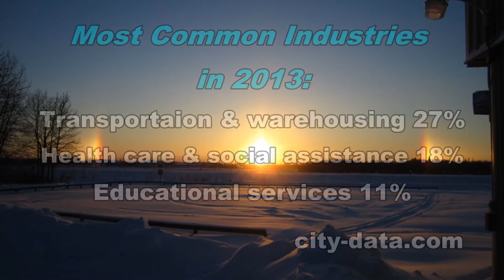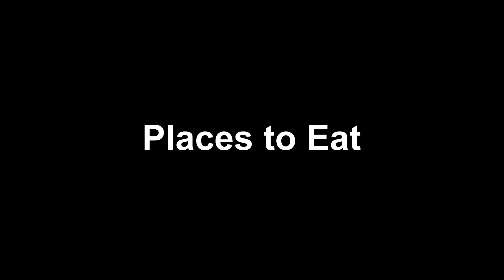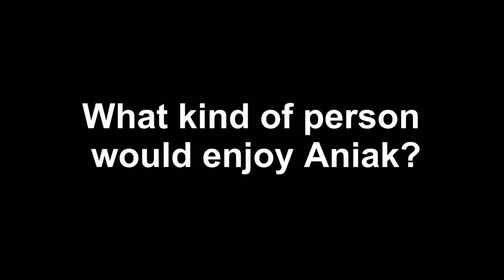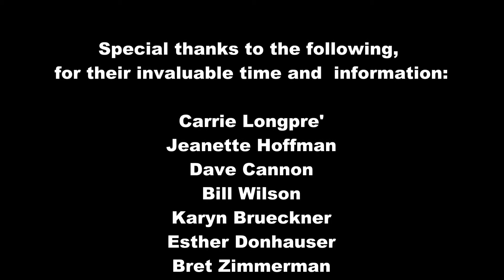Keiken Alaska: Aniak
"Keiken" means "experience".
A small slice of life in Aniak from where you can stay to some of the activities you can participate in. Interviews by and with fellow Alaskans.
There is much more than what can be covered in a single video, keep an eye out for "Keiken Alaska Side Trip" which will cover a variety of topics and interviews that could not fit in our normal "Keiken Alaska" series format.
The interviews were conducted in May of 2015 and information was up to date at that time, unless otherwise noted. Some information may have changed since.